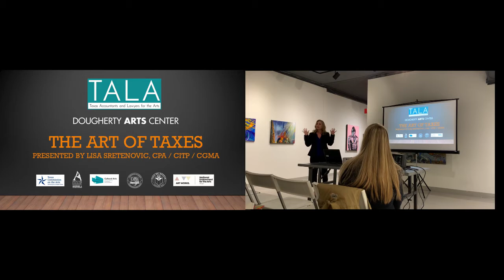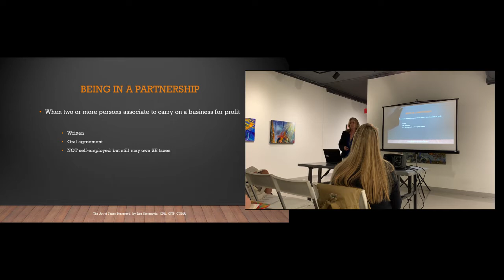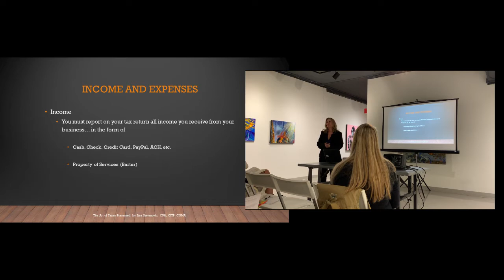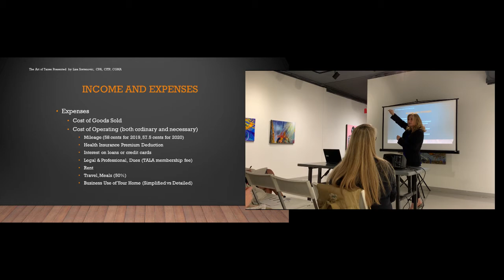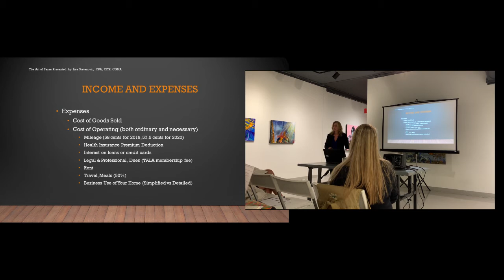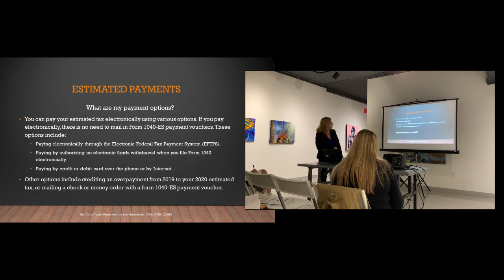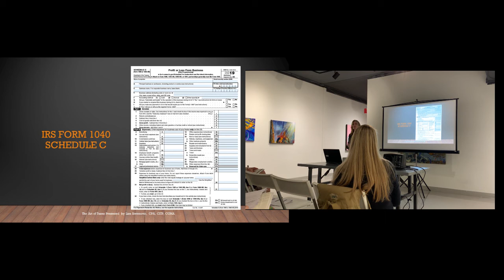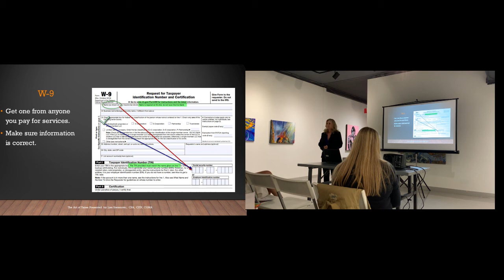Artist Resource Center: The Art of Taxes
Artists! Learn the important stuff when it comes to your federal tax return.
Structured with artists in mind, this seminar is designed to walk you through your tax return, addressing common artist concerns and important IRS regulations pertaining to creative practices.